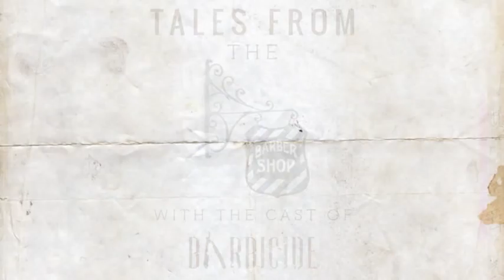Tales from The Barber Shop 1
Tales from the Barber Shop
Interview 1 with Arthur Aulisi

Arthur Aulisi portrays many roles on stage in Barbicide.
As Toddesco(Salvatore Bianchi), The Judge, and various street goons, Arthur discusses the developmental process of "Barbicide." While sitting in a barber's chair for a brief interview at Moustache Greenwich Tonsorial, we introduce our new web feature, "Tales from the Barber Shop."

Barbicide opens Off-Broadway at The Players Theatre on